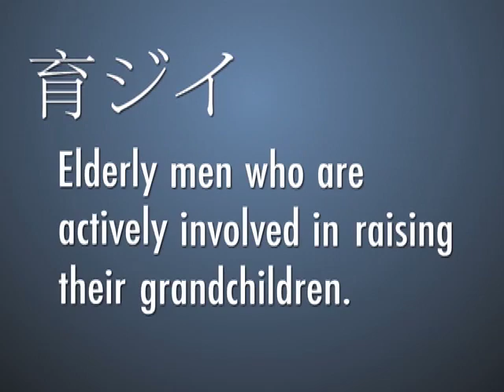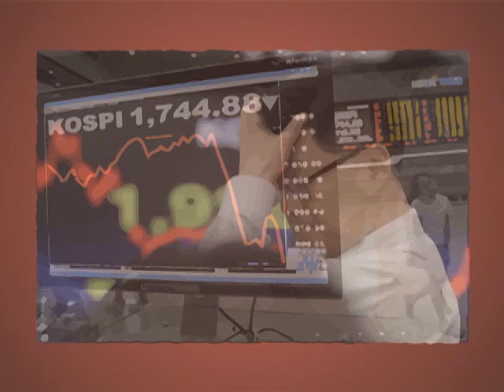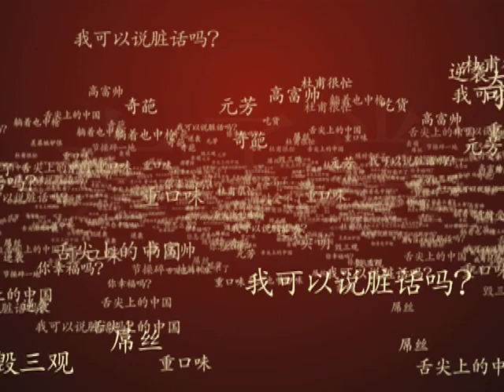What Were Asia's 'Words of the Year' in 2012? (LinkAsia: 1/4/13)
LinkAsia is jumping on the "year-end list" bandwagon by asking our contributors what the top words in social media were throughout Asia in 2012. Toshi Maeda reports from Japan, Yoo Eun Lee from South Korea, Ajoy Bose from India, Nicole Sy from China, and Wajahat Khan from Pakistan.

IMAGE: Visitors look at a sand sculpture designed to celebrate the 2013 new year by sand artist Sudarshan Pattnaik on the beach in Puri: REUTERS/Stringer